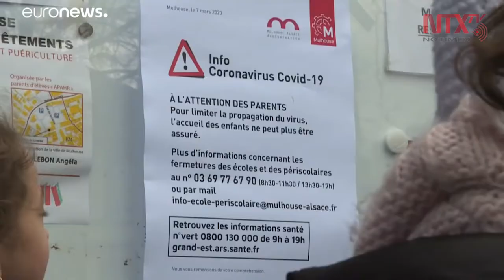Papa Francisco dará misa dominical en video por Covid-19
El papa Francisco transmitirá su misa dominical vía Internet, informóla Santa Sede como medida preventiva ante el gran número de contagios por el Covid-19 en Italia.